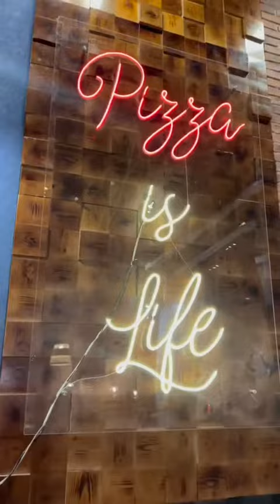pizzeria savannah Oran - افضل بيتزيريا في وهران